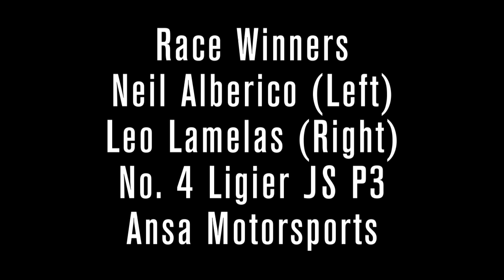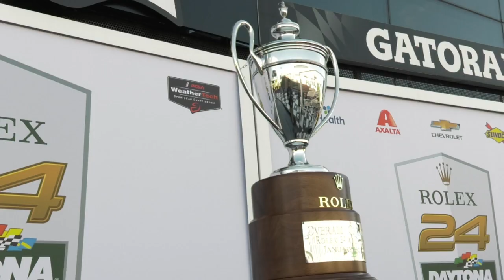Roar before 24 at Daytona 19 010519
Roar before 24 Daytona January 5th 2019 action